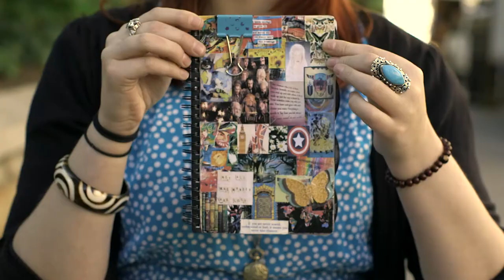Timberland: Handgefertigte Schuhe | engelhorn sports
Du benötigst noch neue Tmberlands oder das passende Zubehör?
Menschen lieben es, Dinge zu machen. Timberland macht handgefertigte Schuhe - mit Bio-Baumwolle, natürlichem Gummi und Leder. Die neue Timberland Kollektion!
Tauche ab in die Online - Sportwelt!
Auf engelhorn sports dreht sich alles um die schönste Beschäftigung der Welt: SPORT!
Ob Fußball, Running, Fitness, Handball, Basketball, Ski, Tennis oder Radsport! Hier schlägt jedes Sportherz höher!
Folgende Videos gibt es hier zu sehen:
➤ Immer die neuesten Sport-Trends!
➤Reviews von Sportbekleidung bis hin zu Ausrüstung!
➤ Hilfreiche Tipps und Tricks!